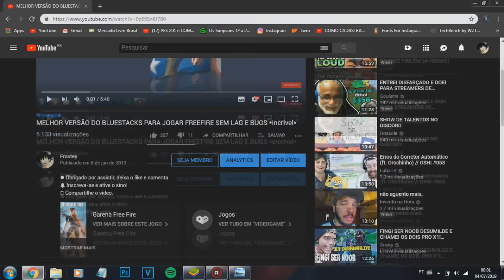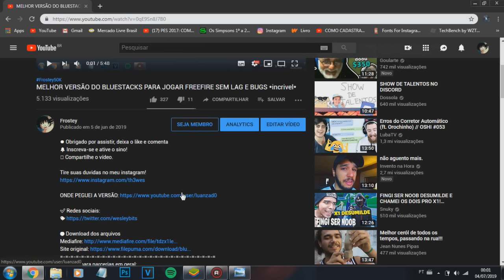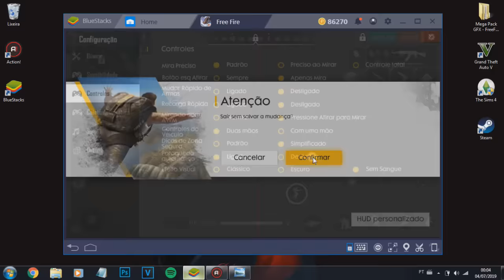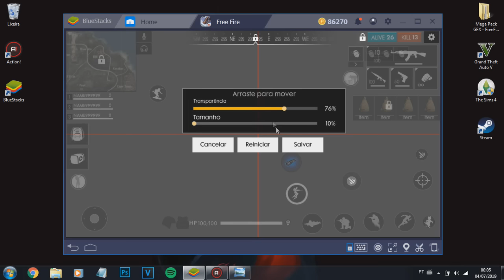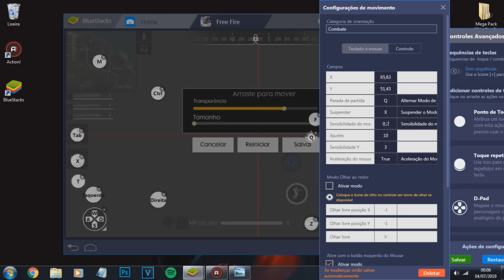ACHEI O MELHOR HUD PARA JOGAR FREEFIRE SEM BUGS NO PC! (e remover bug da sensibilidade)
Tire suas duvidas no meu instagram!

Uma das músicas de fundo: (Prod. 27Corazones Beats)

📢 Email para parcerias em geral:
Recomendo:
! Se violei algum direito de vídeo, imagem ou música seu entre em contato pelo email !